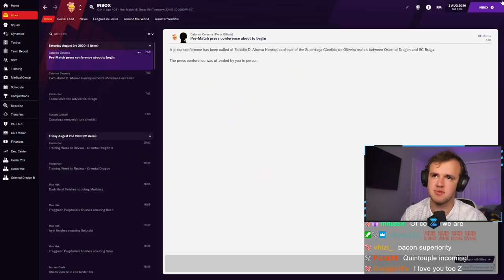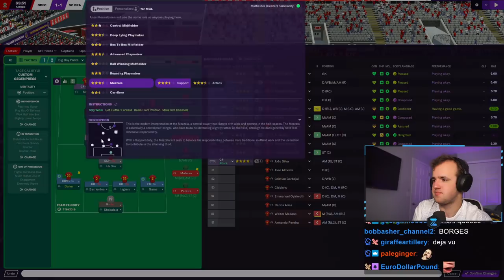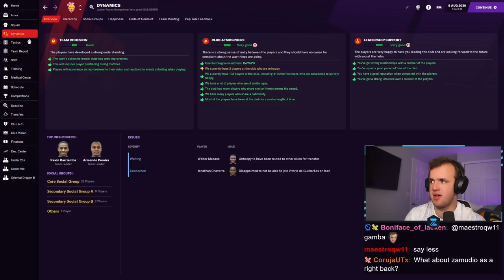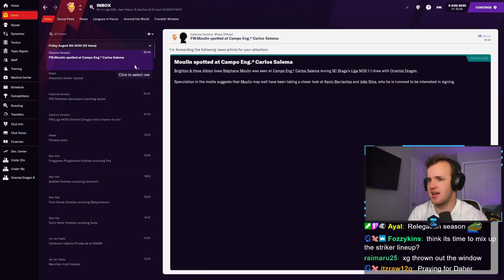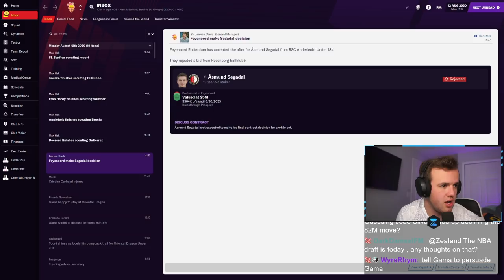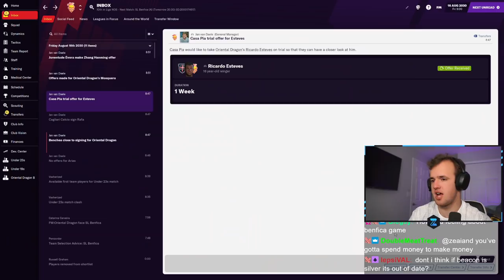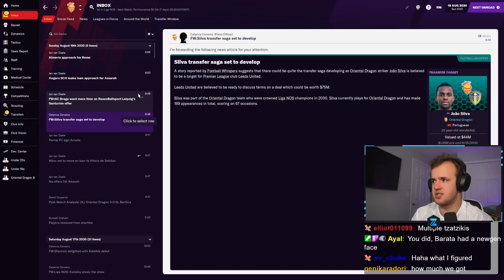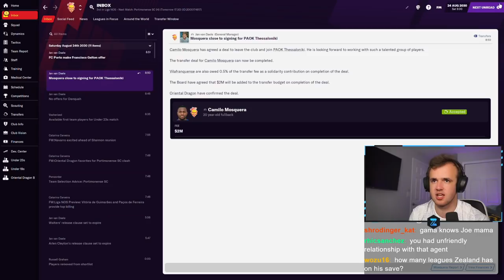(Full Stream) Two Biggest Signings Ever Debut at Benfica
Live Stream from Thursday, July 29th, 2021 -- We have entered a new pay bracket signing Lazar Pavlovic and The Greek Freak for over $10 million per player and now it was time for them to prove themselves. A road game against Benfica right at the start of the season. One of the biggest games we play on Football Manager every year. How do they stack up? Are the FM gods on our new boys' side?

Love u,
FM Senpai